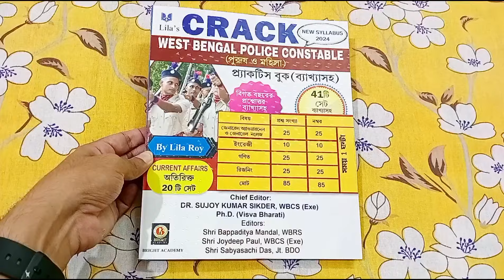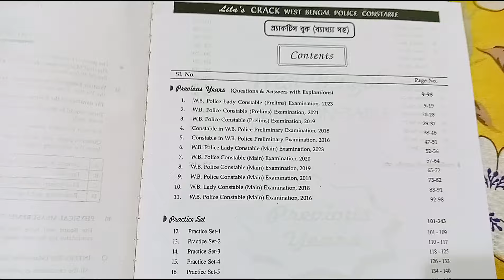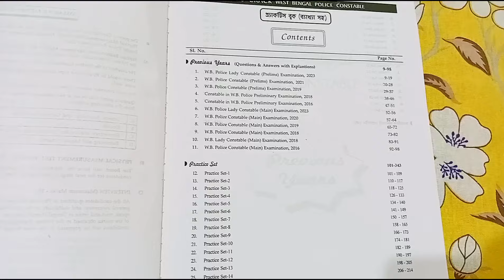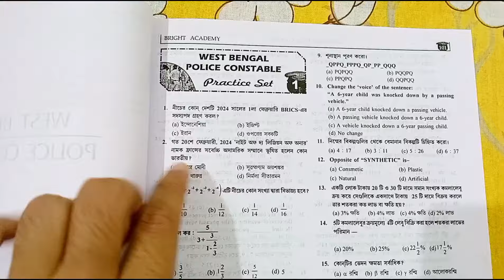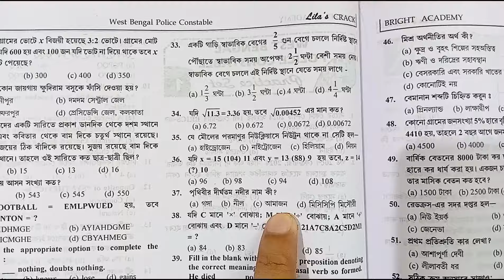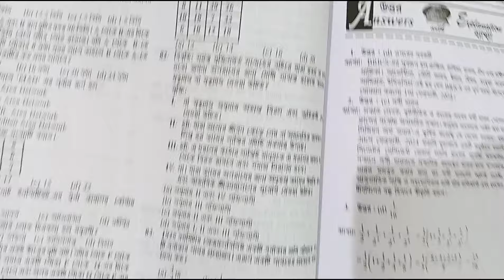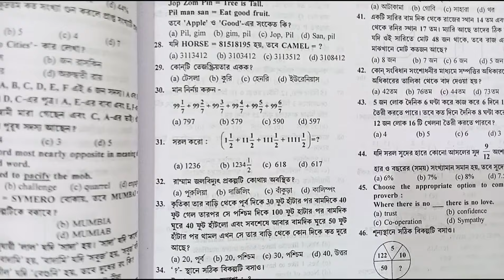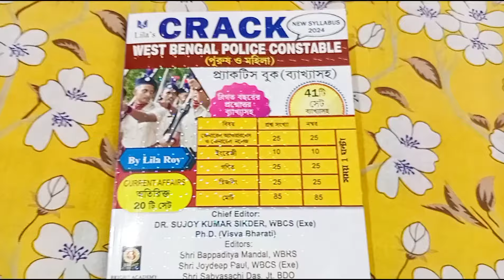🔥Crack West Bengal Police Constable Practice Book | Best Practice Book West Bengal Police Constable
📦 Purchase Links:

🎯✅ Lila Roy's CRACK West Bengal Police Constable Practice Book:

☀️ CRACK KOLKATA POLICE CONSTABLE

☀️ Crack Police Services

☀️ Perfect Publication Crack WBP

☀️ Exam Bangla WBP Constable & SI 2 in 1 Suggestion

☀️ Nurul Islam Book

☀️ Exam Bangla Constable & SI

☀️ Academic Police Special

☀️ রায় ও মার্টিন GK Cracker

☀️ রায় ও মার্টিন গণিত Cracker

☀️ রায় ও মার্টিন GI & Reasoning

☀️ Chhaya Math CHALLENGER

☀️ Chhaya GI & Reasoning

☀️ RS Aggarwal Math Bengali

☀️ WBCS MANUAL Bengali

🔆 আমি কৌশিক। আমার  YouTube চ্যানেল Nojore STUDY তে তোমাদের সকলকেই স্বাগত। আমি মূলত বিভিন্ন বইয়ের ( Competitive Exam Related ) REVIEW Video করি ।